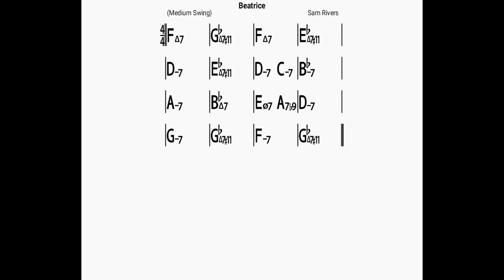Beatrice/backing track/bpm140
BLUE GIANT